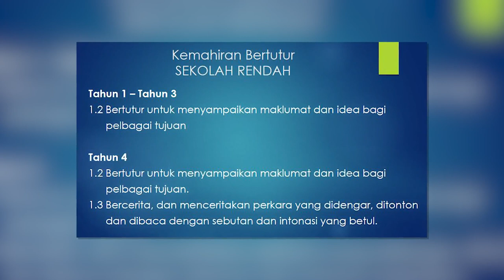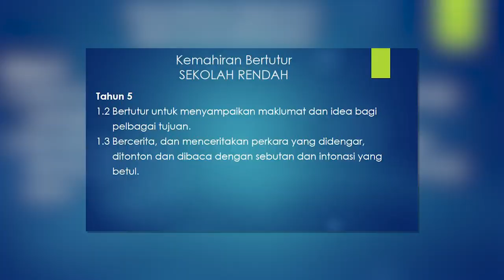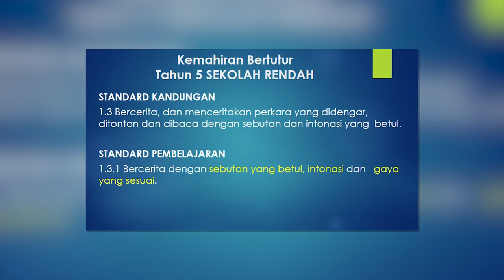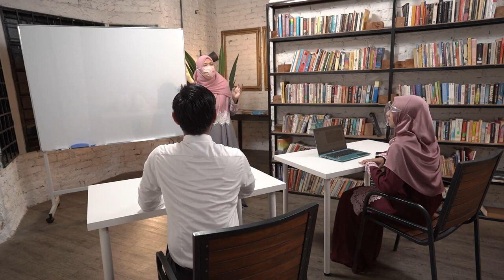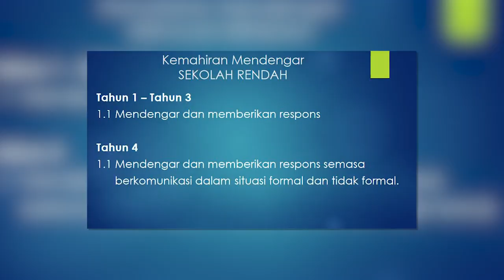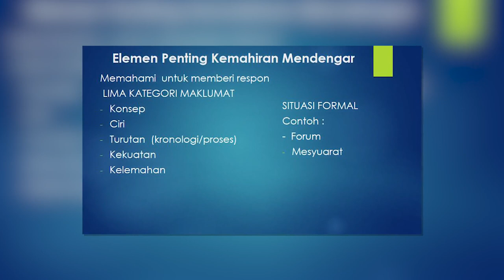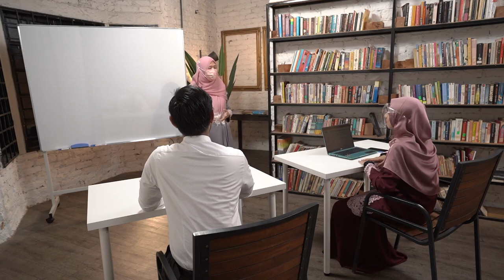DidikTV Eps 12 Latih Pelatih